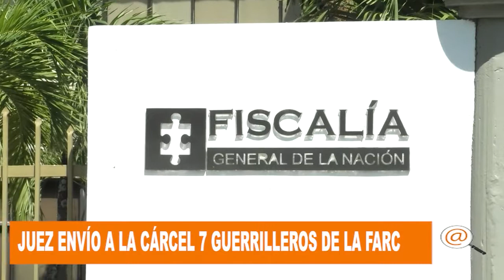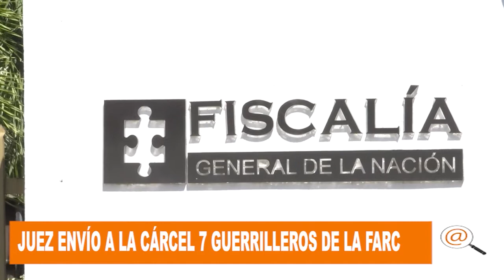7 GUERRILLEROS DE LA FARC A LA CÁRCEL ENTRE ELLOS EL QUE SECUESTRARON AL CORONEL DEL EJÉRCITO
7 GUERRILLEROS DE LA FARC A LA CÁRCEL ENTRE ELLOS EL QUE SECUESTRARON AL CORONEL DEL EJÉRCITO